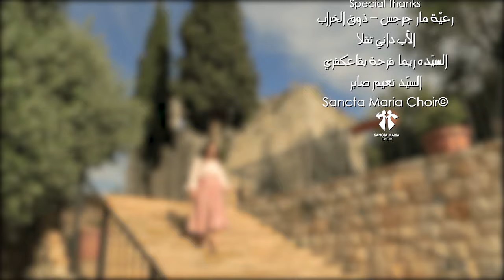Ayatouhal Batoul - Christiane Najjar/ أيّتُها البَتولُ النقيّة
Ayatouhal Batoul - أيّتُها البَتولُ النقيّة
(Originally by Sahar MATTA)
Cover by : Christianne NAJJAR
Lyrics & Music by : Jamil TOUFIC

Directed & Edited by : Serena MEDAWAR

Special Thanks:
St Georges Church - Zouk El Khrab
Father Dany TAKLA
Rima FARHA BEKAAKAFRI
Naim SABER
Sancta Maria Choir

LYRICS | كلمات
أيّتُها البَتولُ النقيّة
يا عذراءُ بالحبِّ سخيّة
يا جمالاً أريدُهُ دومًا
يا سلامَ الإلَهِ فييَّ
رضيَ اللهُ يومًا وحنَّ
للأمومة فاختارَ يديكِ
فأتاكِ الملاكُ وغنّى
السّلامُ السّلامُ عليكِ
يا يسوعُ نُصلّي إليكَ
وهي شفيعتُنا لديكَ
قلبُها مملوءٌ حبًّا
قلبُها من صُنعِ يديكَ